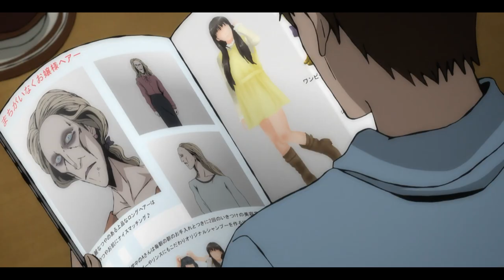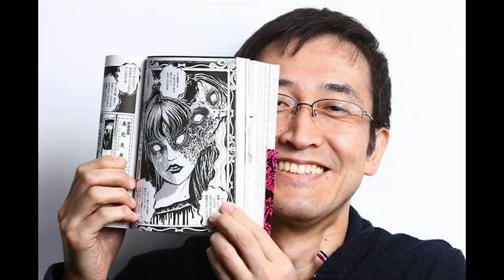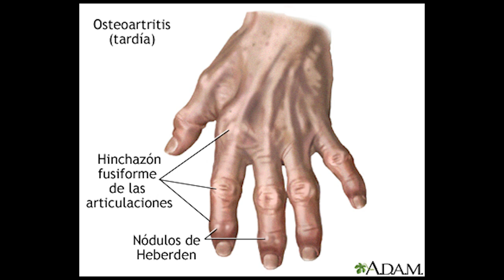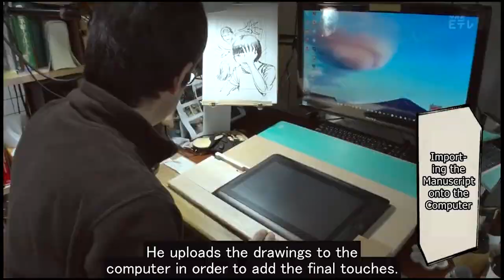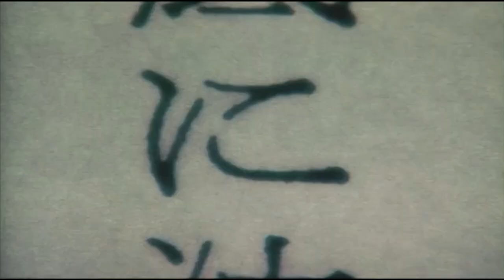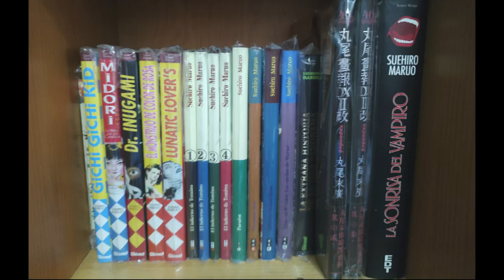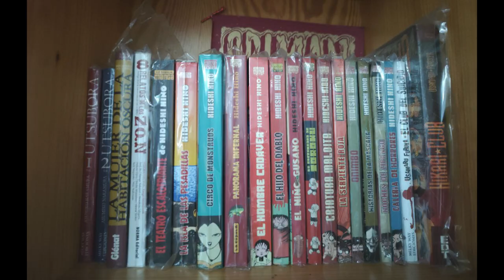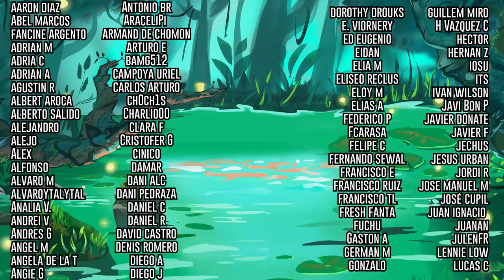Junji Ito - Maestro del Terror